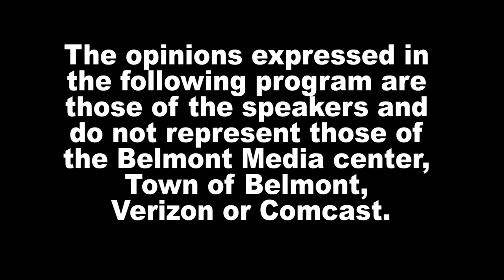News Now: What voters need to know about the upcoming town election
Town Clerk Ellen O'Brien Cushman explains what voters need to know about the upcoming election April 4th, including new technology that will be used.